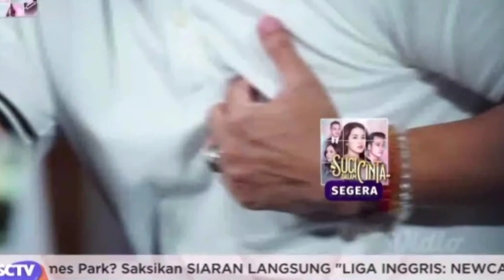Love story the series 18 Oktober 2021 berkah di balik musibah ken dan maudy bersatu kembali bahagia